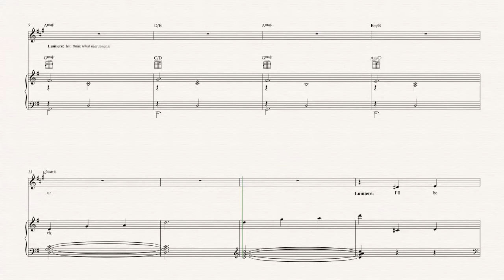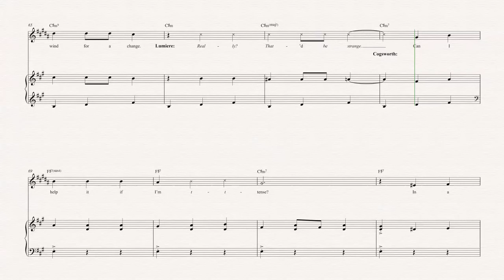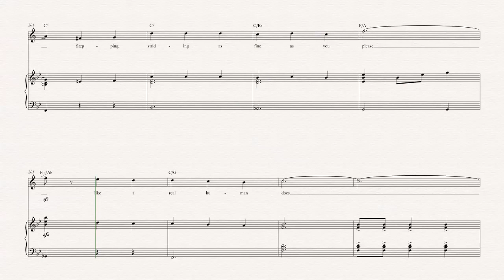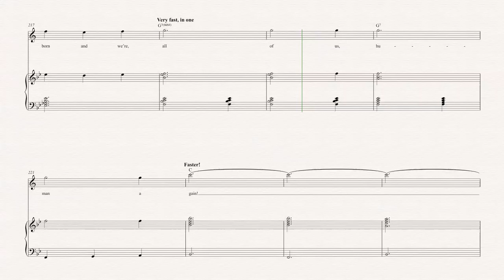Tenor Sax - Human Again - Beauty and the Beast - Sheet Music, Chords, & Vocals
Tenor Sax sheet music, chords, and vocals of  Human Again - Beauty and the Beast

Learn to play Human Again and play along!